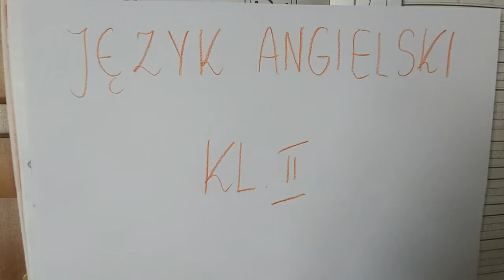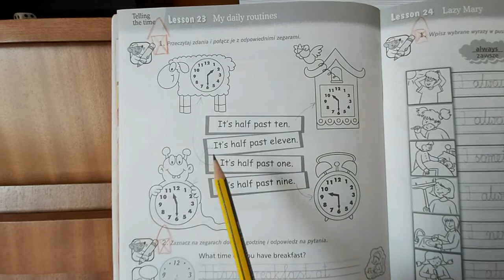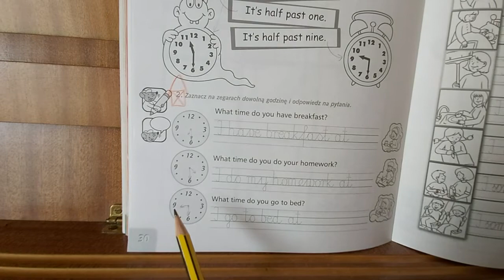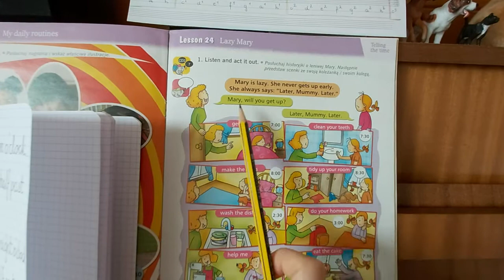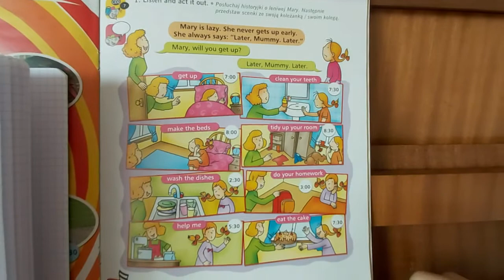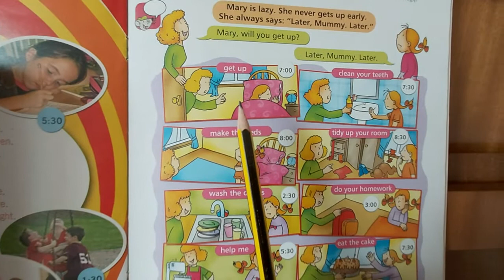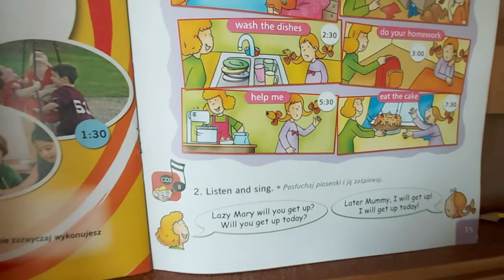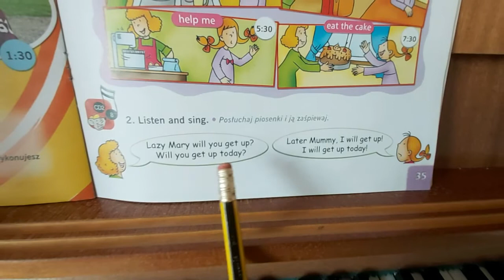Kl II JĘZYK ANGIELSKI Lekcja 3